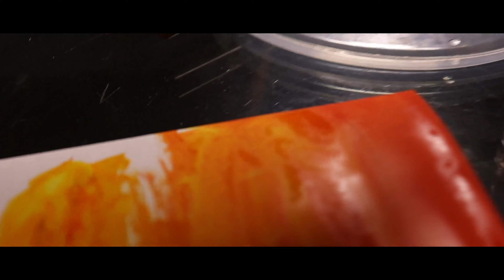EK BHARATH SRESHT BHARATH : HIMACHAL - PAINTING BROLL - BY EIZAMNAZ -